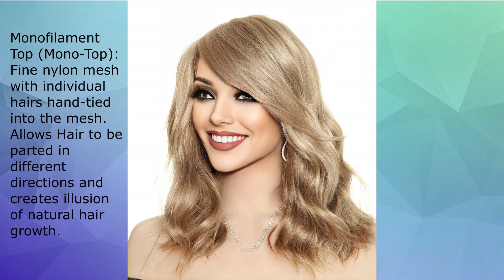Joy Wig Pro Wigs Color Swedish Almond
A beachy set of mid-length waves for a relaxed and carefree style, perfect for summer.